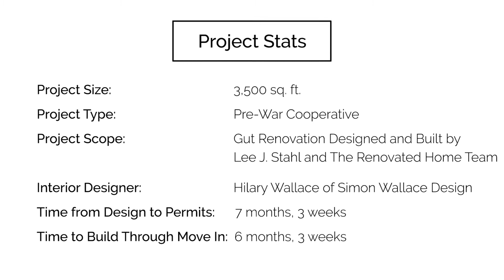72nd & Park Before & After Renovation | The Renovated Home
Before and after video from our renovation project at 72nd & Park ave in New York City's Upper East Side neighborhood.

The Renovated Home is a turn-key, one stop, full service Design / Build firm whose approach to designing, building and providing owners representation eliminates all of the layers of the traditional Architect / General Contractor model.  Ours is a process born of 26 years of successful designing and renovating while also value engineering our projects at the high end.  Our definition of a successful project is one where the process is seamless, the client is in tune with us and the budgeting that we established at the inception of the design phase - has held true through the completion of the final punch list.

We implement a comprehensive approach to a renovation at the high end with superior quality and thoughtful design.